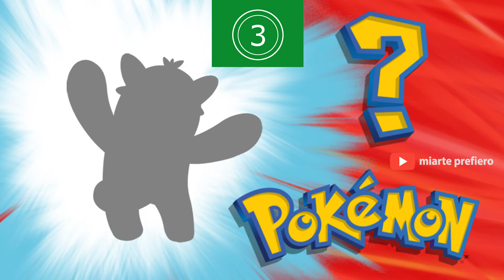¿QUIÉN ES ESE POKÉMON? #4 - SOL Y LUNA - CLÁSICO JUEGO ADIVINA EL POKÉMON. / ¿who's that pokémon?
Adivina los POKÉMON !! o pierdes,

Déjame saber si lograste ganar el juego en los comentarios ;)

Saludos.

dale al botón rojo, si el rojo, da suerte !